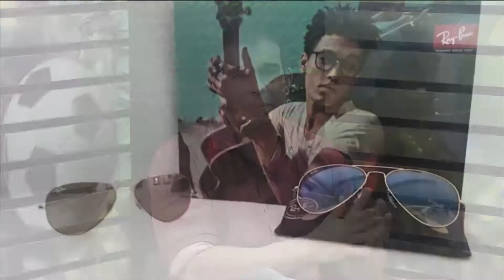Bate Papo Esportivo | 14/05/19 - Bloco 03